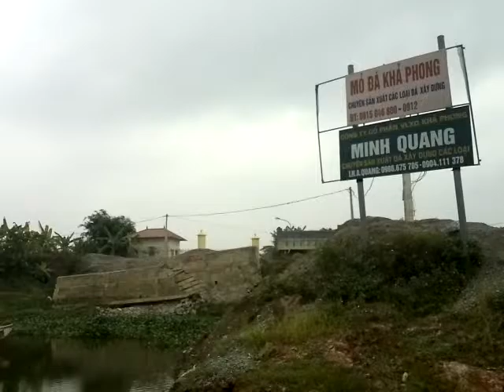"Rock transport trucks – buying, selling, and unloading onto boats."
A Modern Toy Video Channel for Kids

Welcome to a video channel featuring amazing and modern Korean toys designed especially for children. From superhero robots that transform into beautiful sports cars in an instant, to a variety of engaging and educational toys, we’ve got it all!

What We Showcase:

Toy vehicles like police cars, trucks, trains, excavators, bulldozers, cranes, airplanes, fire trucks, ambulances, tractors, and more.
Remote-controlled cars specifically designed for kids.
Why Choose Modern Toys? Modern toys not only entertain but also support intellectual development in children. They enhance visualization and imagination skills, making playtime both fun and educational.

Join us and explore the exciting world of toys that bring creativity and joy to your little ones!